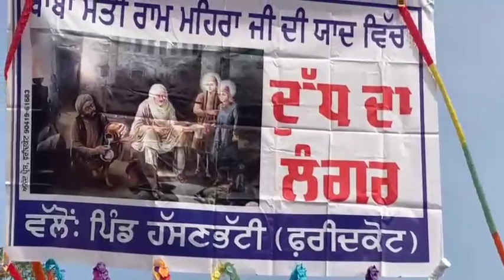ਮੋਤੀ ਮਹਿਰਾ ਦੀ ਯਾਦ ਵਿਚ ਲਾਇਆ ਗਿਆ ਦੁੱਧ ਦਾ ਲੰਗਰ | (ਪਿੰਡ ਹੱਸਣ ਭੱਟੀ) ਫਰੀਦਕੋਟ 2023